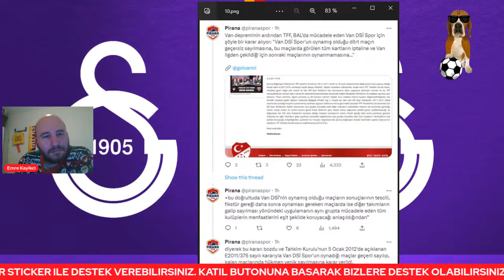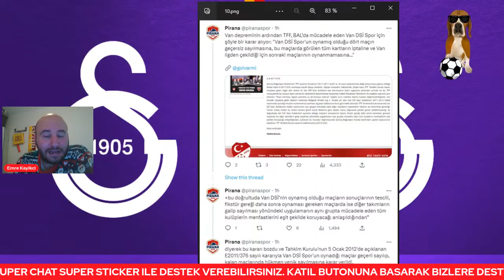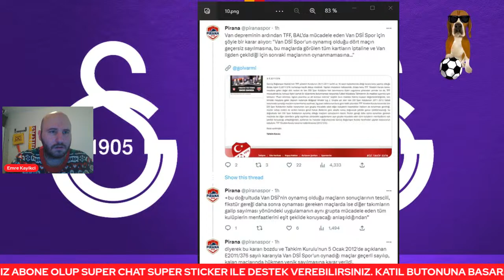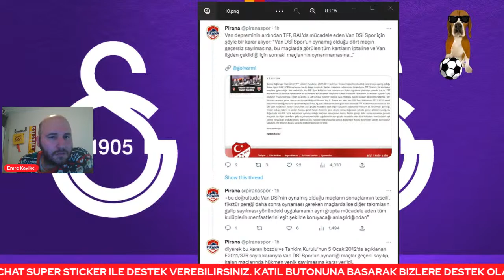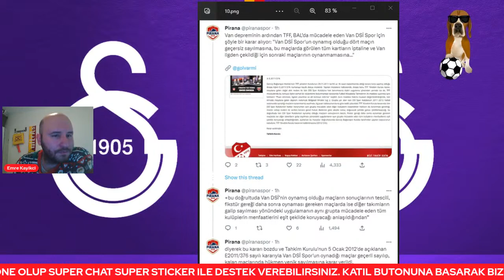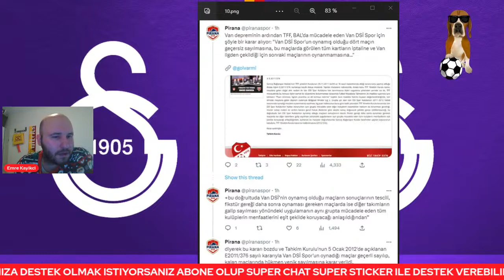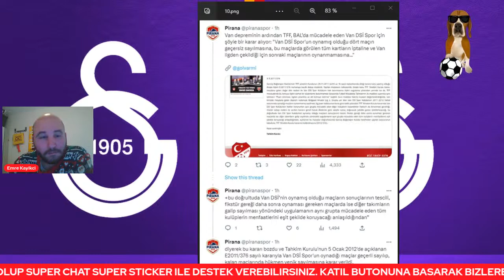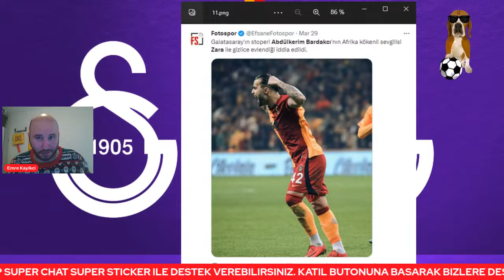🎙️ Emre Kocadağ: "Galatasaray, Hatayspor ile deplasmanda oynayacaktı ve kaybedecekti❗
Galatasaray Haberleri🔥🔥🔥 / MUHTEMEL 11'ler

GALATASARAY Haberleri / Adana Demir Muhtemel 11ler

Galatasaray Adana Demirspor hazırlıklar başladı 🔥🔥🔥/ Play-off❗

Galatasaray Adana Demirspor maçının hazırlıklarına başladı

Emre Kocadağ: "Galatasaray 3 sezondur Hatay deplasmanından puan alamamış, biz bunu kabul etmiyoruz"
Beşiktaş Asbaşkanı Emre Kocadağ, TFF'nin kararı hakkında Fenerbahçe ve Galatasaray işaret ederek "TFF'nin bu kararı alırken bazı kulüplerin menfaatlerini kolladığını görüyoruz." dedi.

Beşiktaş, TFF'nin ligden çekilen takımlar hakkındaki kararına itiraz etmişti.

Siyah-beyazlı kulübün asbaşkanı Emre Kocadağ, A Spor'da konu hakkında yeni açıklamalar yaptı.

"Bazı kulüplerle ilgili fayda olabilir ama biz bunu kabul etmiyoruz"

Emre Kocadağ açıklamasında; "TFF, UEFA talimatını görmezden geliyor. Görmezden gelmek istiyor. Bunun nedeni, bazı kulüplerle ilgili fayda olabilir ama biz bunu kabul etmiyoruz. Herkes için adalet söylemini sene başından beri kullanıyor kulüpler. Ancak kendi menfaatleri başladığında, bu rafa kalkıyor. Biz Beşiktaş olarak, her zaman adaletten taraf olarak." dedi.

"Deplasman önemli değilse tarafsız sahada oynayalım"

Kocadağ açıklamasının devamında; "Biz, lig bittiğinde 18 deplasman oynayacağız. Başka rakibimiz 16, başka rakibimiz 17... Bu adil bir çözüm müdür? Bununla ilgili bir cevap getirmelerini bekliyoruz. 1 golle şampiyonluklar yaşanıyor. Hafta sonu Fenerbahçe deplasmanına gideceğiz. Deplasmanda oynamak önemli bir konu değilse, bu konu ligin kaderini etkilemiyorsa, bu maçları tarafsız sahada oynayalım." sözlerini sarfetti.

"Keyfi olarak maça çıkmamazlık yapmıyorlar"

Emre Kocadağ; "Ligden çekilen takımların lige olan etkisinin sıfıra yakın yapmamız lazım. Sıfır olma ihtimali yok. Alınan hiçbir karar tamamen doğru veya yanlış olmayacak. Vicdanlı tarafa yaklaşacak yegane sonuç, bizim önerdiğimiz çözüm olur. Bu takımlar keyfi olarak maça çıkmamazlık yapmıyorlar. Bu takımlarımız lige devam edemiyorlar. Lige etkileri yok. Bu takımları lige başlamamış gibi saymamız gerekiyor. Bu kesin çözüm müdür? Bizim için doğruya en yakın çözüm budur." dedi.

"Puan kaybetmeyeceklerinin garantisi var mı?"

Emre Kocadağ açıklamasında; "Benim puan kaybettiğim yerde, Galatasaray ve Fenerbahçe'nin puan kaybetmeyeceğinin garantisi var mı? Galatasaray, 3 sezondur Hatay deplasmanından puan alamamış. 3 puan alacağının garantisi var mıydı? Pandemi dönemindeki seyircisiz oynama kararı devletin kamu güvenlik ve sağlıkla ilgili kararıydı. Bugün depremden dolayı devletimiz lig bitti, tescil edildi deseydi boynumuz kıldan ince. TFF'nin kararıyla aynı terazide değil." dedi.